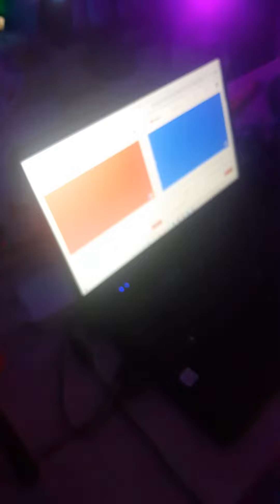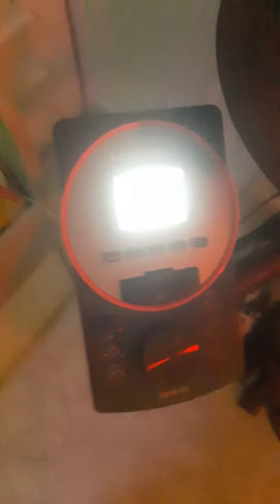La mia discoteca in appartamento